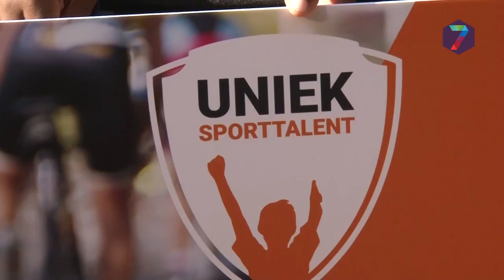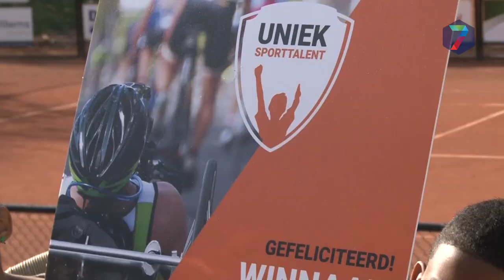Jernilius is Uniek Sporttalent: "Nu is hij gewoon de winnaar"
Jernilius Martina heeft de verkiezing van Uniek Sporttalent 2018 gewonnen. “We hebben hard gewerkt,” aldus Joëlys Oreman, de moeder van Jernilius.